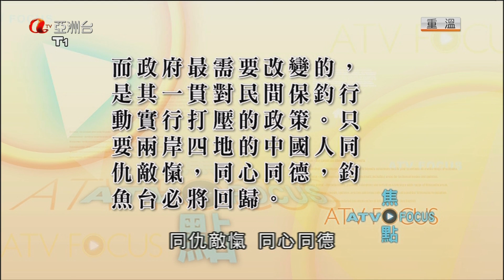a-事話：中日・必有一戰